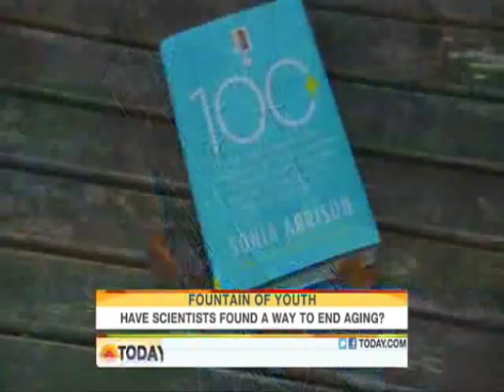Product B Dr. Bill Andrews on Today Show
Terry Kurtzer
The formulator of Isagenix Product B gives an interview about aging and how we plan to extend your life.
This info is valuable to learning about Telomeres, Telomerase, Isagenix Product B, Reverse Human Aging,